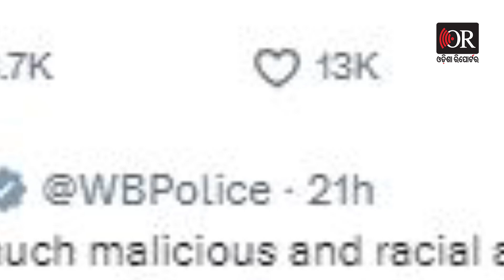ସନ୍ଦେଶଖାଲିର ନୂଆ ବିବାଦ `ପଗଡ଼ି’ | BJP Confronts Mamata Govt Over Sandeshkhali Crisis | Odisha Reporter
ପଶ୍ଚିମବଙ୍ଗର ସନ୍ଦେଶଖାଲିକୁ ନେଇ ବିବାଦରେ ପଶ୍ଚିମବଙ୍ଗର ମମତା ସରକାର। ସେଠାରେ ଥିବା ମହିଳାଙ୍କ ପ୍ରତି ହେଉଥିବା ଅତ୍ୟାଚାର ଓ ଲୋକଙ୍କ ଆକ୍ରୋଶକୁ ନେଇ ସରକାରଙ୍କୁ ଘେରିଛି ବିଜେପି। କିନ୍ତୁ, ଏହାରି ଭିତରେ ଏକ ଭିଡିଓକୁ ନେଇ ଅଡୁଆରେ ଭାରତୀୟ ଜନତା ପାର୍ଟୀ।